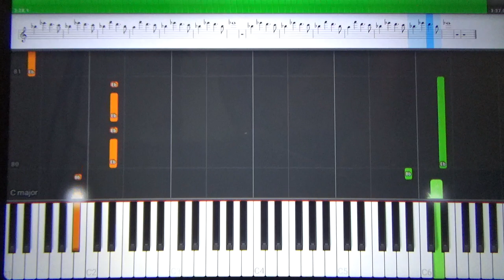Não Quero Ver Você Triste - Roberto Carlos - Tutorial Piano Teclado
Partitura em PDF disponível para Piano (Claves de Sol e de Fá) e para Teclado (Clave de Sol com Cifras)
Link com Letra e Cifras para tocar o acompanhamento, com a mão esquerda, no teclado